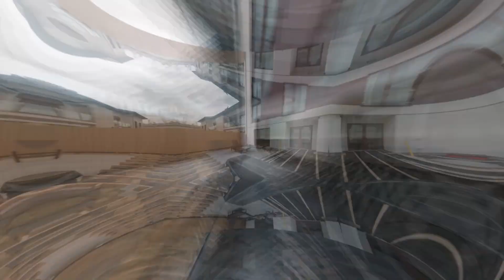STREFA JADALNIANA W OGRODZIE - jak to ogarnąć?🔥🍽️ | Zgłoś ogród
tvnstyle playerpl zgłośogród Ogromne projekty, długotrwałe prace oraz przemiany dużych ogrodów, w których znaleźć miały się liczne strefy i rośliny - wszystkie metamorfozy z programu "Zgłoś ogród" zostały już zakończone, a widzowie TVN Style mogli zobaczyć je na antenie podczas premier odcinków. Dla wszystkich widzów, którzy chcieliby przypomnieć sobie jak prezentowały się ogrody zaprojektowane przez Izę Szarmach i Olgę Piórkowską - zachęcamy do obejrzenia wszystkich odcinków w Playerze.